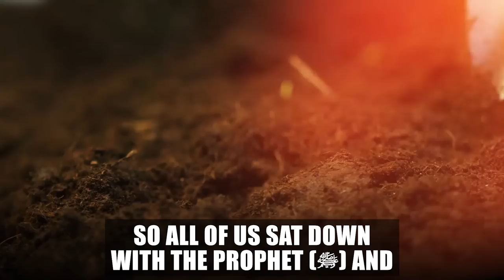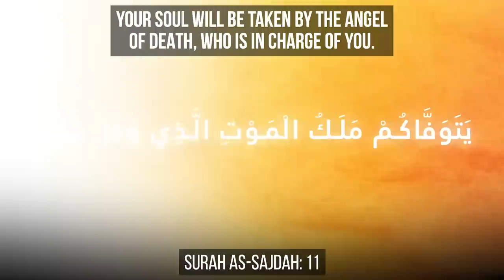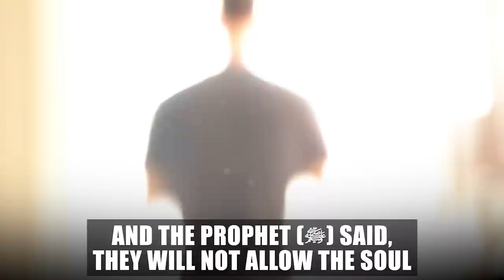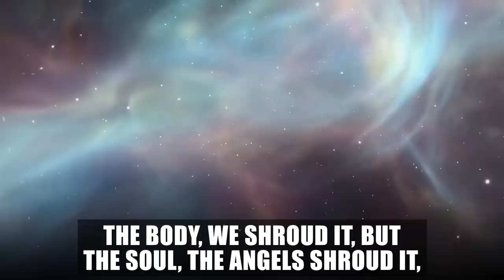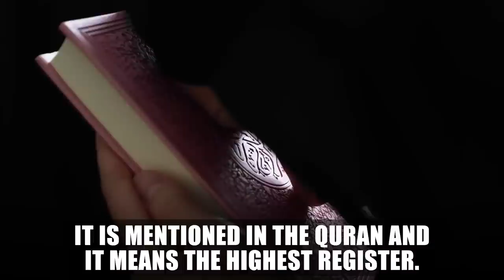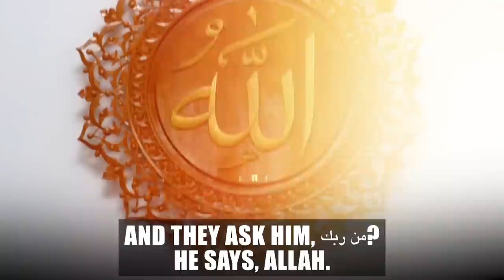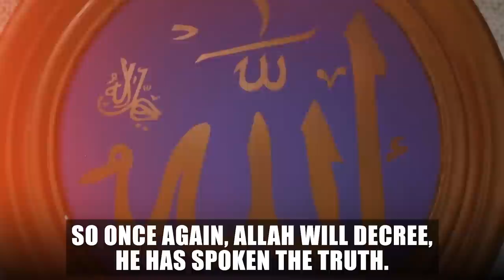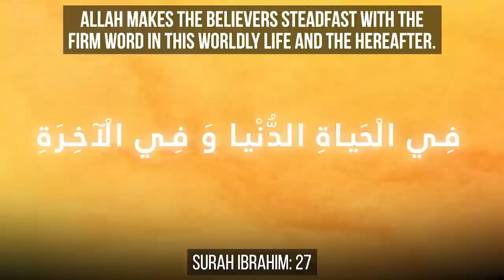BODY TO GRAVE! - EVERY MUSLIM NEEDS TO KNOW THIS!